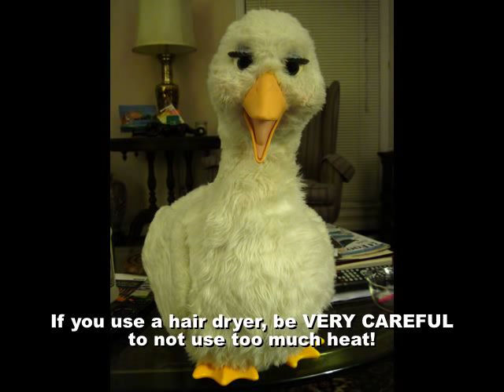Worlds of Wonder Mother Goose Restoration (NOT repair)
Read the title, watch the video. Should be self-explanatory. Leave any questions down there, please! \/